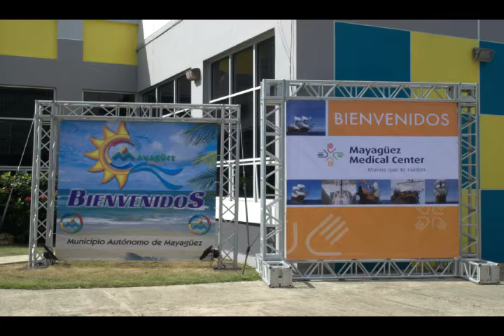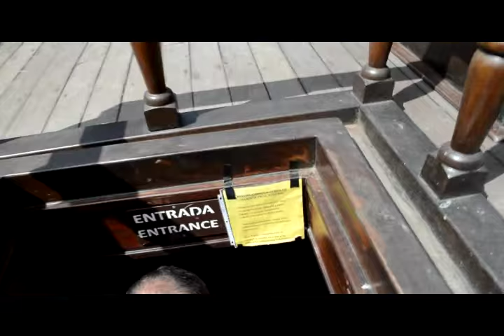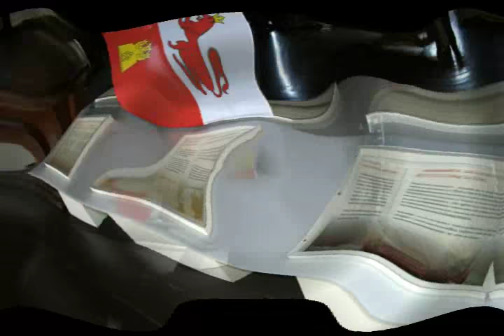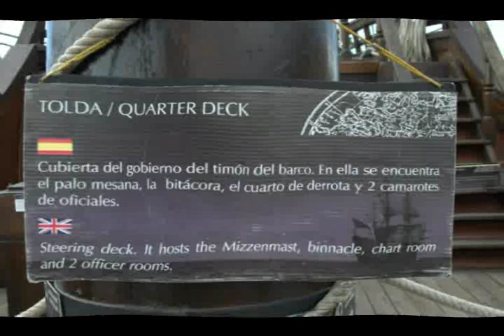Real Pirate Ship/ Historic arrive of the Andalucia Ship to Mayaguez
First time ever on Silas Maria Calderon Bay arrive the replica of the Andalucia ship made in 2010 and travel all over the world, as you know the ship was made on fiver glas in hes totality and was made by the Nao victoria Fundation.